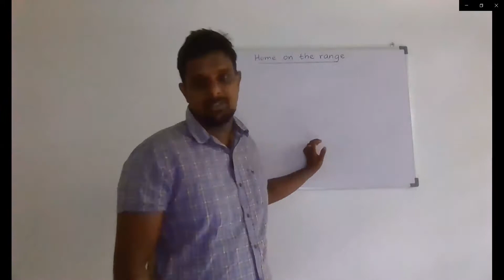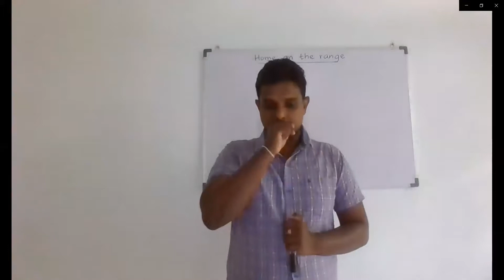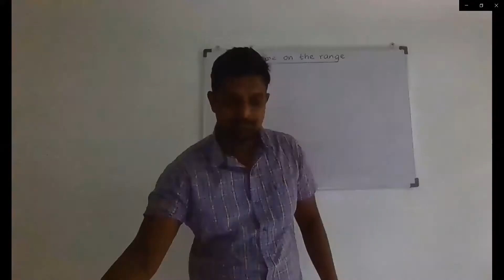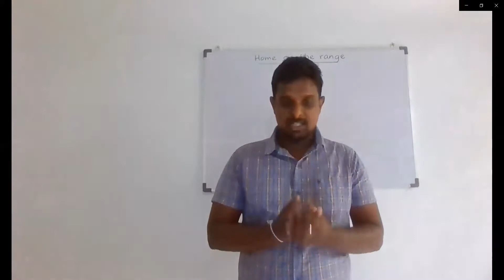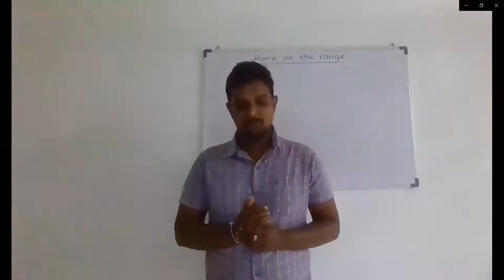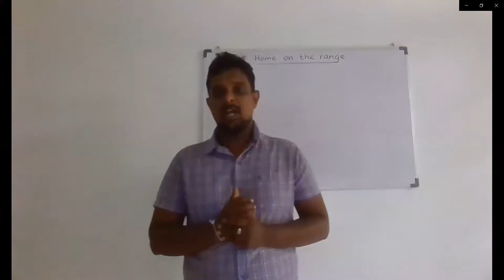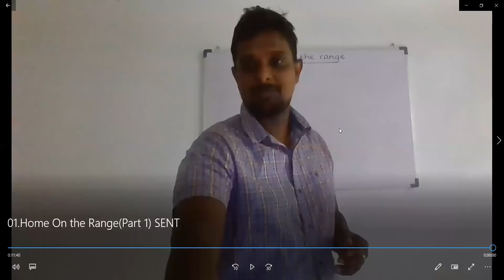Video 01 HOME ON THE RANGE Part 01